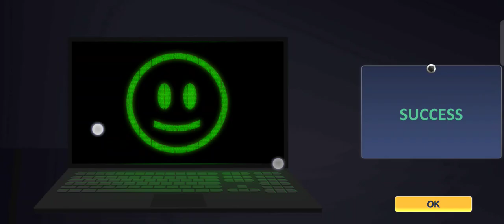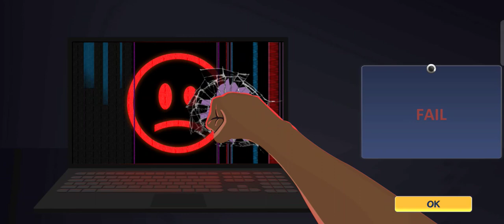เกม Crime corp เกมเเนววางเป็นอาชญากรรมเปิดให้บริการในสโตร์นอกเเล้ว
Crime corp. เกมเเนววางเเผนควบคุมแก๊งค์ในฐานะผู้บงการอาชญากร วางแผนและทำการโจรกรรมและปล้น โจมตีผู้เล่นคนอื่น และปกป้องอาณาจักรใต้ดินของคุณ

apk

ขอโทษด้วยนะครับที่ผมไม่พูดเพราะผมไม่มีอุปกรณ์เเละอีกอย่างผมเป็นพูดเสียเบาพูดไม่คอยเก่งครับมีปัญหาอะไรในเกมที่ไม่เข้าใจคอมเม้นมาได้เลยครับบ้างผมก็รู้บ้างไม่รู้บ้างก็ขอโทษด้วยครับอาจจะตอบช้าเร็วหน่อยก็ตอบครับ

ขอฝากติดตามช่องด้วยนะครับผม